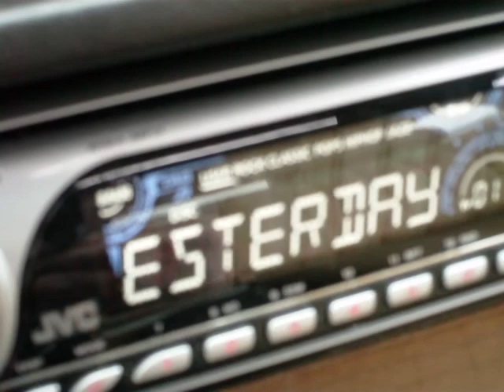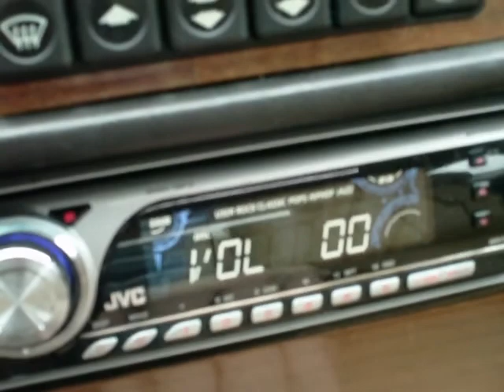sitting in my car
just warming up my car and being board.